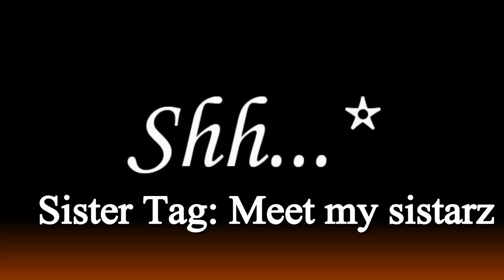My 4 Sistars Tag | Our 10 little Secrets.Shh!